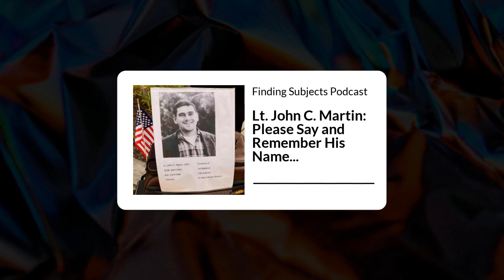Finding Subjects Podcast - Lt. John C. Martin: Please Say and Remember His Name...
Yesterday I attended several Memorial Day services. I talk to people, pay my respects to those who have died while serving in the United States Military, and always leave there feeling a sense of enormous gratitude to those who sacrificed their lives for us.

I met a man, Bill Martin, who shared a memory of his brother, Lt. John C. Martin, and his story served as a reminder to me that sometimes people get lost and forgotten in time and it is up to us to help them live on by keeping their memories and names alive within us...